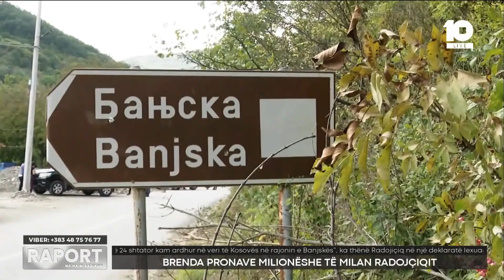Brenda pronave milionëshe të Milan Radojçiqit